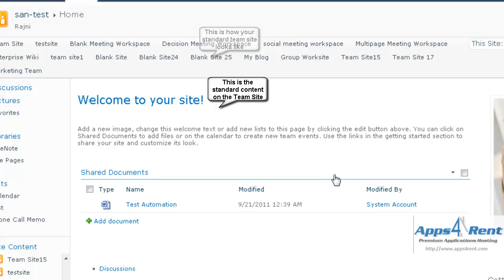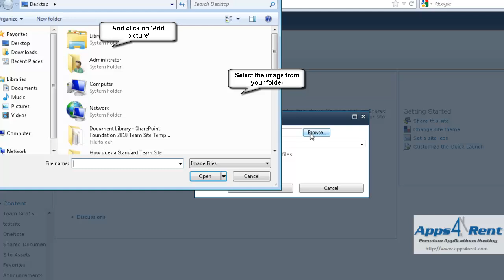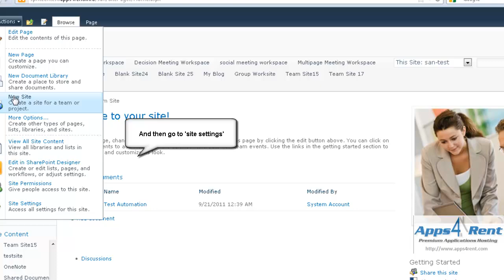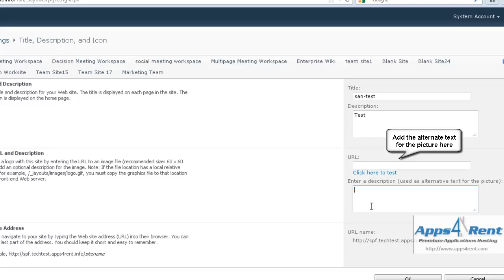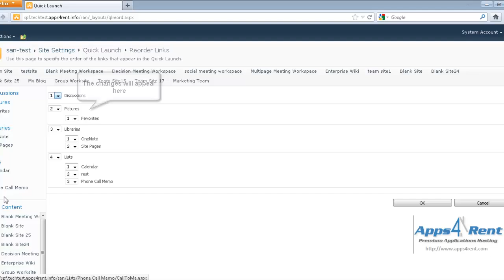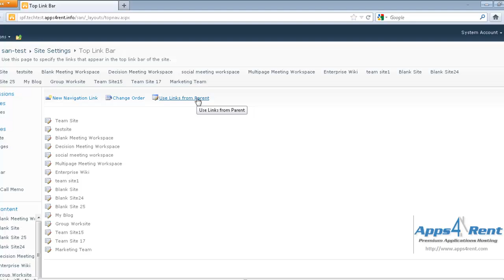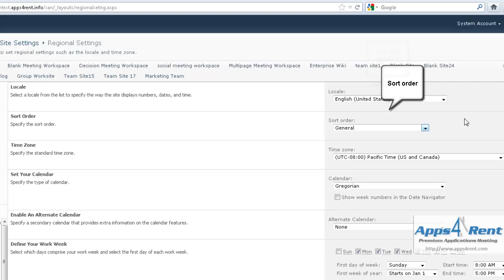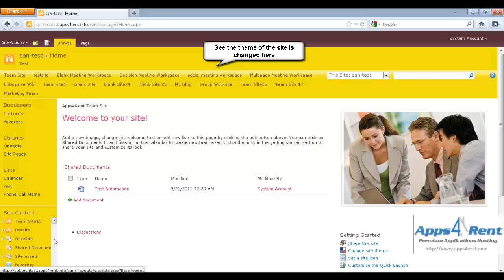How to SharePoint: How to customize a Team Site in SharePoint Foundation 2010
How to customize a Team Site in SharePoint ?